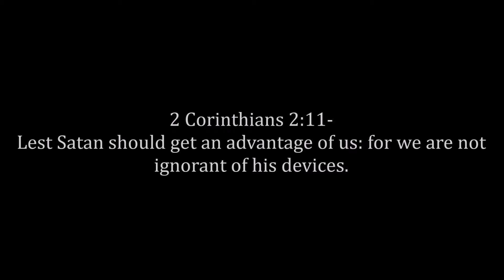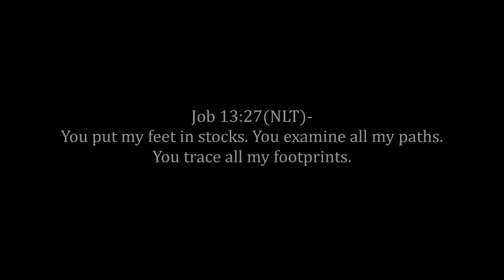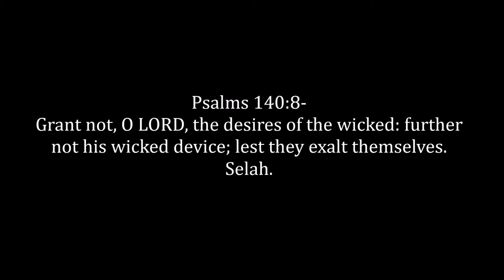Why E Is Using Weather & Chemical Warfare To Push People Into The Cities